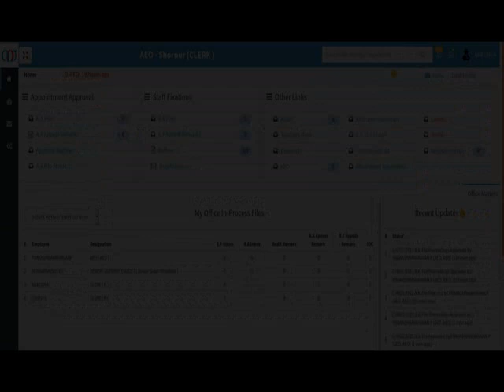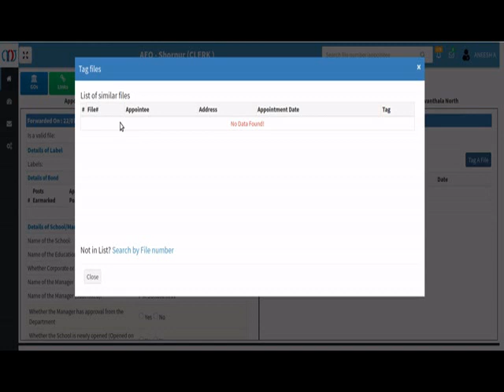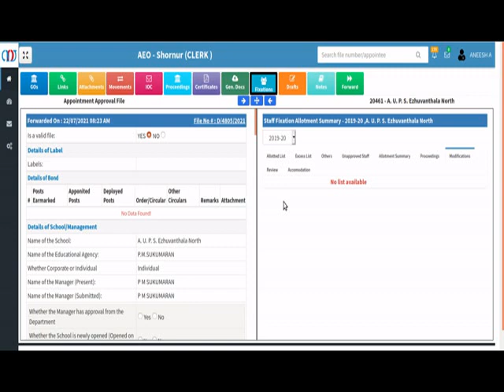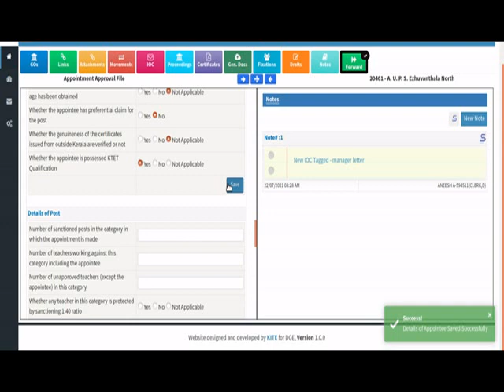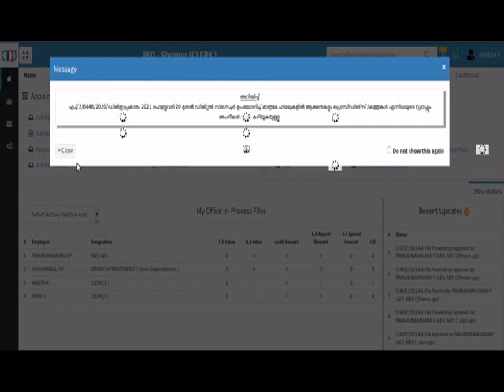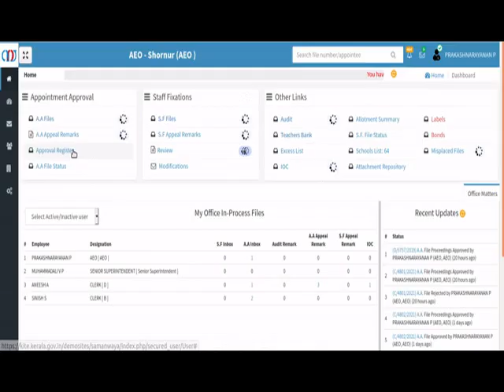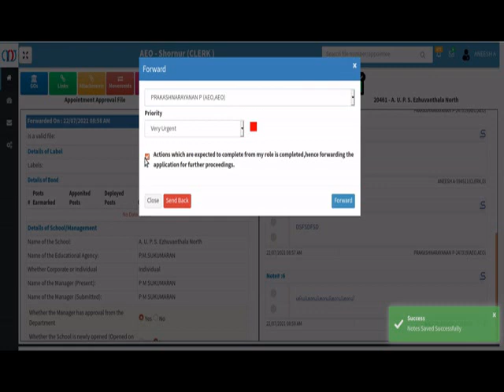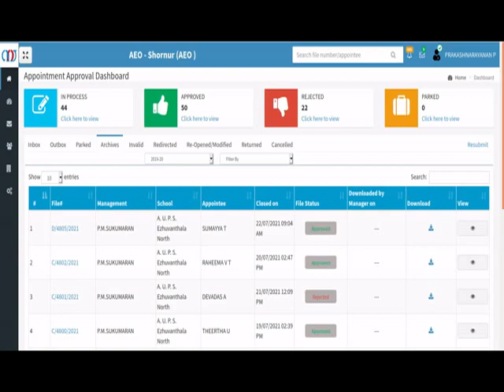APPOINTMENT APPROVAL IN SAMANWAYA